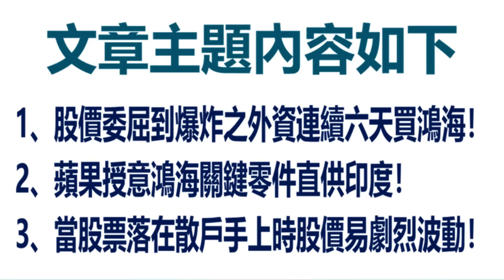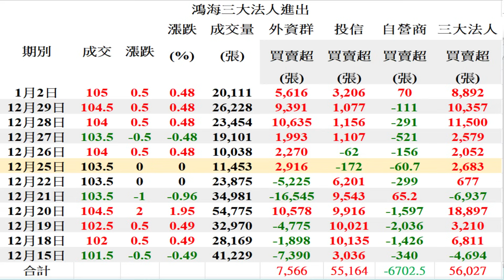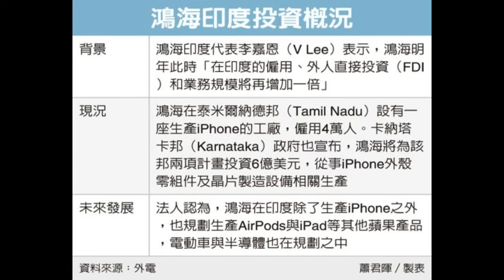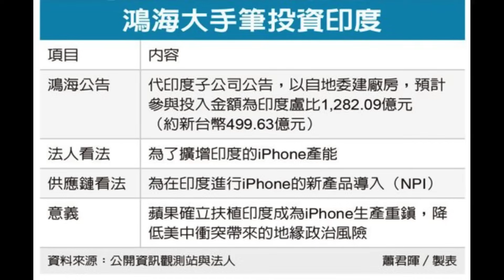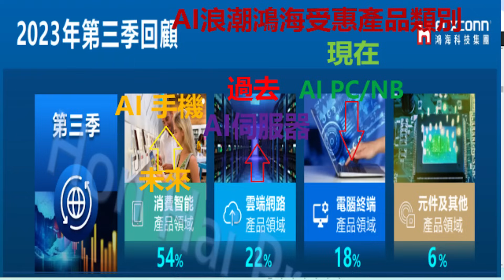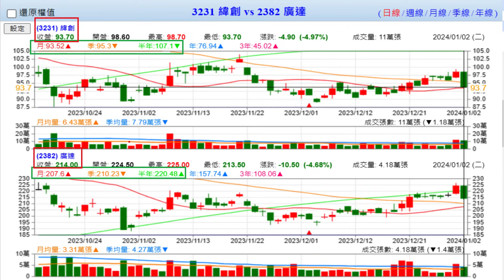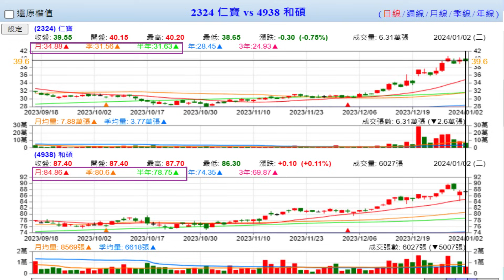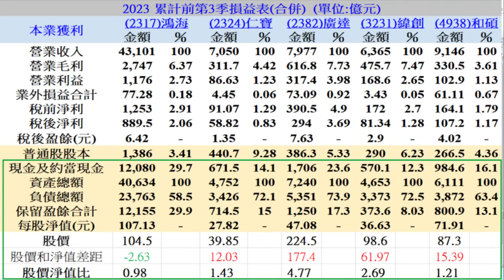1月2日！股價委屈到爆炸之外資連續六天買鴻海！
1、股價委屈到爆炸之外資連續六天買鴻海！
2、蘋果授意鴻海關鍵零件直供印度！
3、當股票落在散戶手上時股價易劇烈波動！